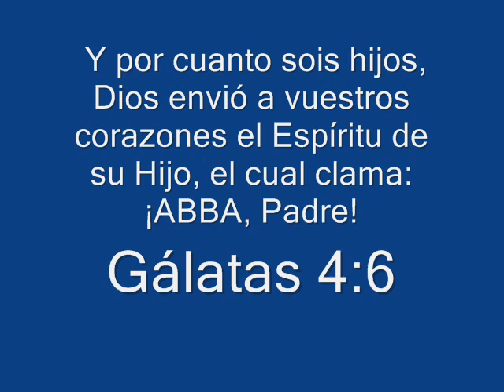CONGRESO JUVENIL 2 COATZACOALCOS